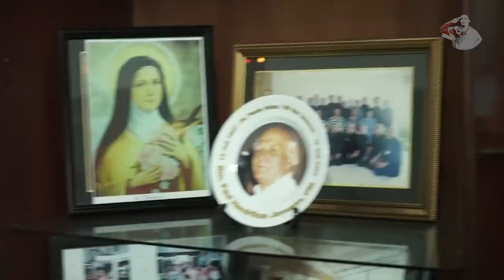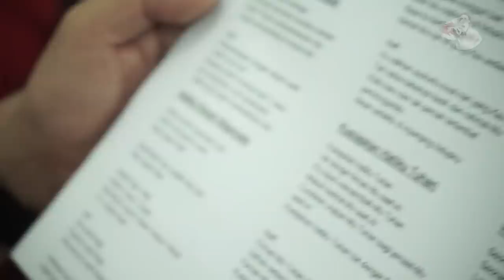VLOG SPECIAL : MAIN-MAIN KE PANTI DI HARI NATAL 2018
Tahun ini gw berkesempatan untuk main ke Yayasan Bhakti Luhur yang dimana yayasan Bhakti Luhur adalah yayasan untuk anak-anak autis. Seneng banget bisa ngerayain natal bareng mereka semua, walaupun mereka mempunyai kekurangan tapi menurut gw mereka punya banyak bakat yang mungkin kita sebagai orang normal aja belum tentu bisa. Selamat Natal semuanya, semoga Damai Natal beserta kita semua.

Video by : @okkymahdi